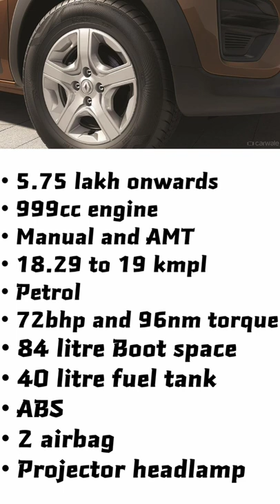Renault Triber Best For Middleclass Family Under 9 Lakh |Price and Detail explained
This Short Video is based on Renault Triber Which is Best MPV in price starting from 5.45 lakh with best interior and better than Wagon r
triber lover
fortuner status
scorpio gangster status
scorpio tiktok
Mahindra xuv700
Mahindra xuv700 bookings

mahindra scorpio attitude status fortuner status video,
fortuner status night
fortuner status drive
fortuner status song
fortuner status black
fortuner status punjabi song
fortuner status marathi
fortuner status malayalam
fortuner status attitude
fortuner status aaja sanam
fortuner status at night
new celerio 2021 model
new celerio 2021 cng
new celerio 2021 top model
new celerio 2021 tamil
new celerio 2021 base model
new celerio 2021 test drive
new celerio 2021 malayalam review
new celerio 2021 vxi
new celerio 2021 amt
arun panwar indri,
arun panwar new car,
arun panwar kia seltos,
arun panwar exposed
renault triber,
renault triber 2022,
renault triber 7 seater,
renault triber top model,
renault triber review in tamil,
renault triber 2022 model,
renault triber base model,
renault triber rxe base model 2022,
renault triber modified
honda amaze,
honda amaze on road price,
honda amaze on road price 2022,
maruti suzuki dzire
maruti suzuki dzire vxi 2022 model,
maruti suzuki dzire cng 2022,
maruti suzuki dzire 2022 model,
maruti suzuki dzire top model,
maruti suzuki dzire zxi 2022,
maruti suzuki dzire lxi,
maruti suzuki dzire vxi 2022 model cng,
maruti suzuki dzire zxi cng,
maruti suzuki dzire lxi 2022,
maruti suzuki dzire zxi,
maruti suzuki dzire vxi cng,
maruti suzuki dzire automatic,
maruti suzuki dzire accessories
honda amaze on cng,
honda amaze on road price base model,
about honda amaze car,
honda amaze on hills,
honda amaze 2021 ad,
honda amaze petrol e
arun panwar baleno,
arun panwar shorts,
arun panwar new car delivery